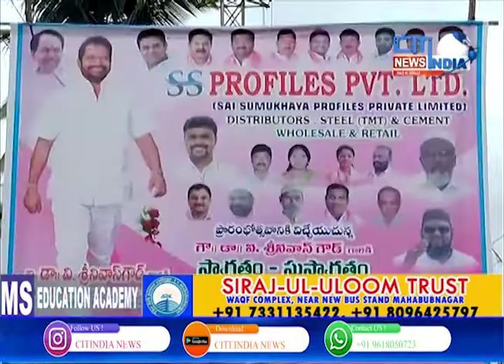Mahbubnagar news | Aks E Mahbubnagar | 21-09-2021 | Citindia news